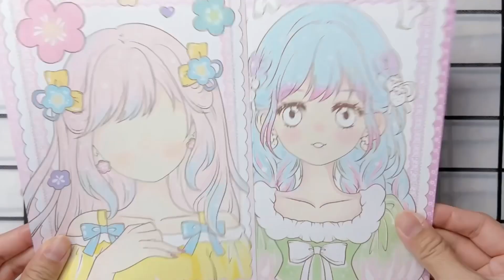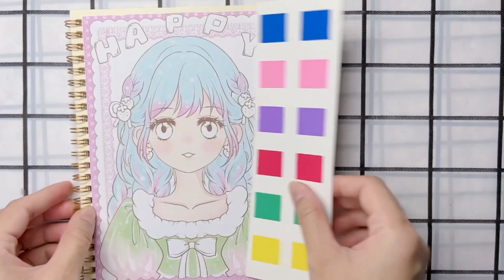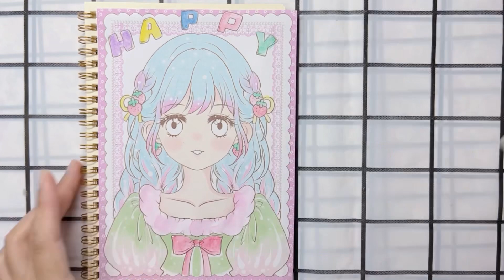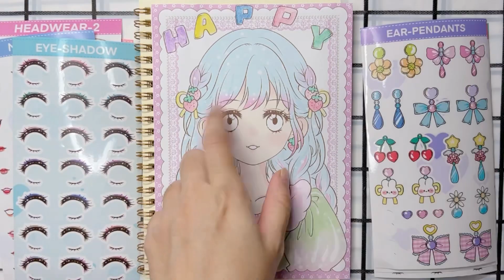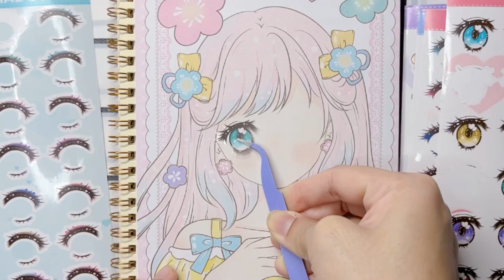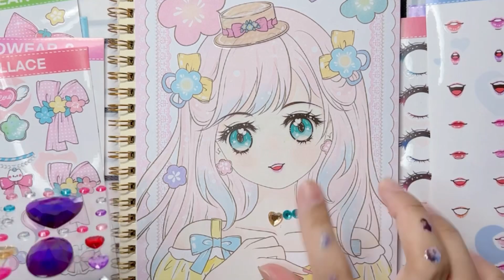[ToyASMR] Makeup Girl 👩🏻‍🦰💋,Sticker Makeup Book 👄💄 Part 2